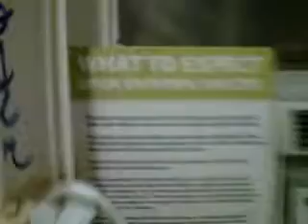homelessness triage unit room 45 st n y u shelter n thanks to my evil mom n dad